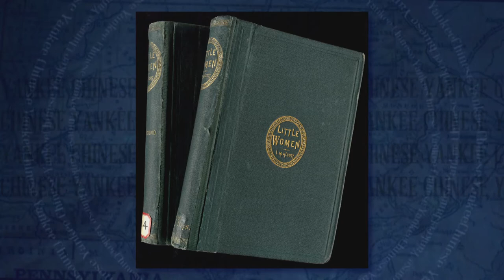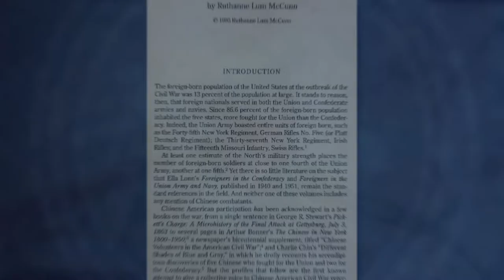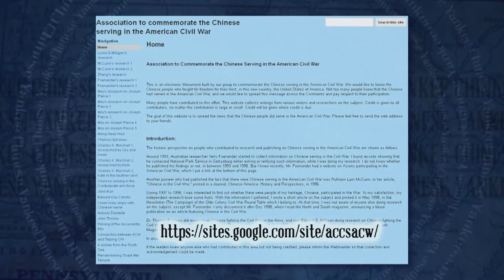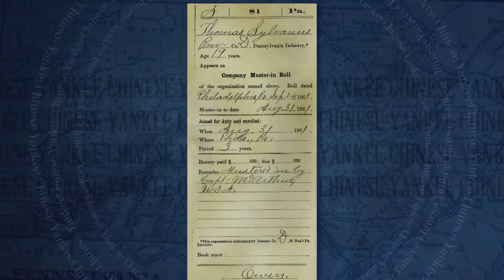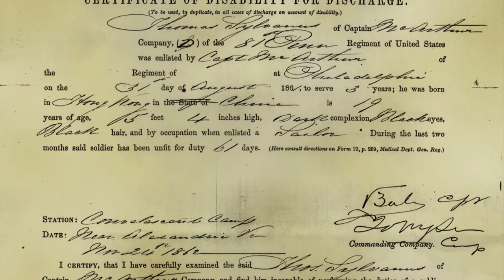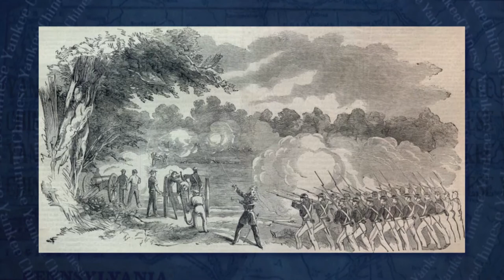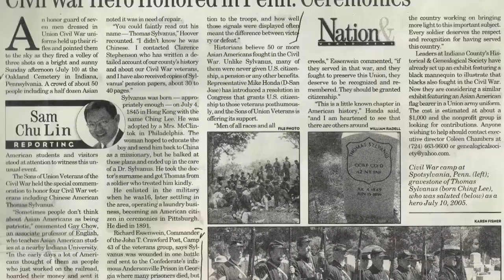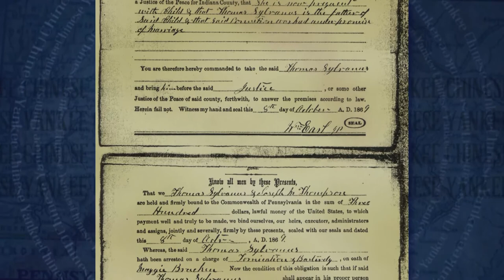Ruthanne Lum McCunn at the San Francisco Public Library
"Chinese Yankee" is the story of Thomas Sylvanus, one of the handful of Chinese-Americans who fought during the American Civil War. In this presentation, Ruthanne McCunn shares her research process, and the reasons why she found Thomas' struggles to be so compelling. Check out a copy of "Chinese Yankee" from our online card catalog